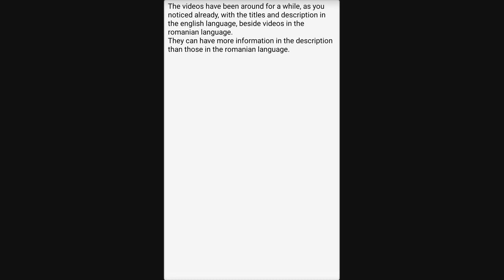Titles and description in english language